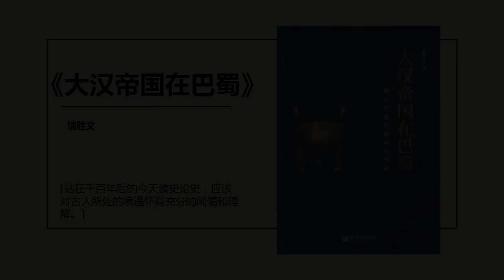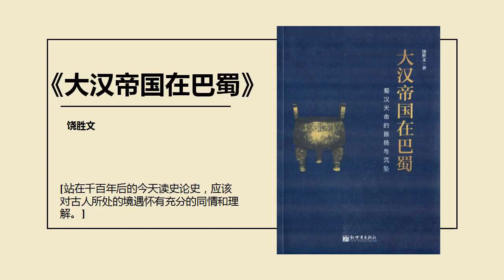大汉帝国在巴蜀——一段老生常谈的历史故事，从全新角度为你解读